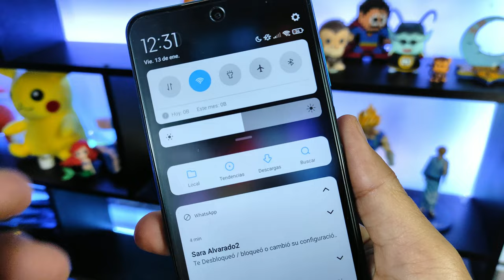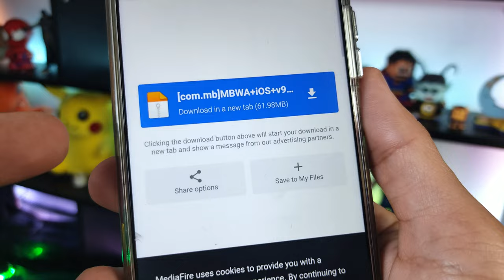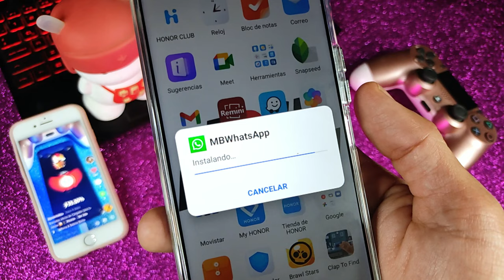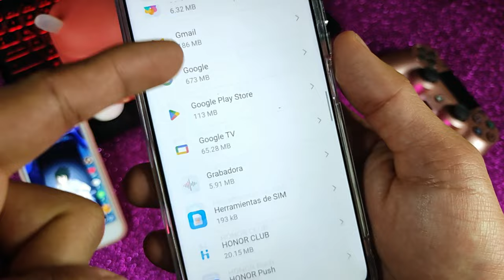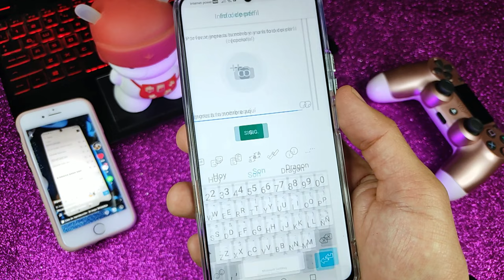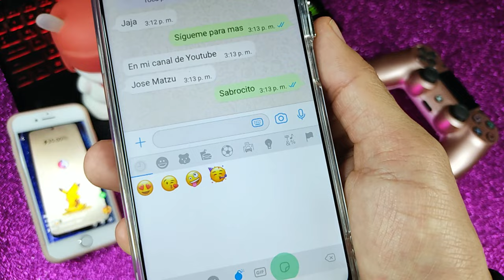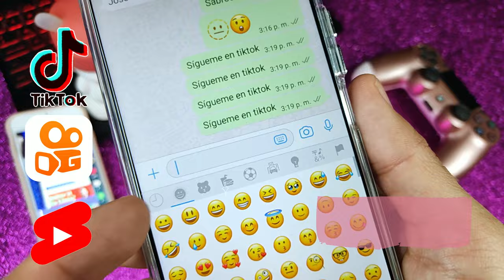🌈ACTUALIZACION de WHATSAPP iPHONE 9.54 ✅ Ultima Versión 2023✨🔥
Hola, en este vídeo verás a como tener tú WhatsApp estilo Iphone en Android 🥰📳 Actualizado VERSION 9.63 MARZO 2023